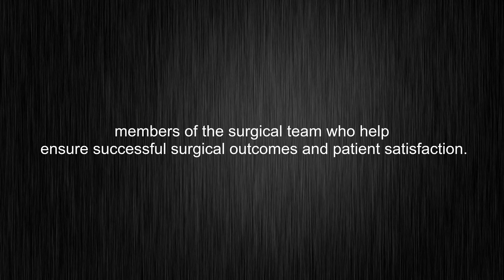What's the meaning of "Anaesthetist", How to pronounce?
This video shows you What's the meaning of "Anaesthetist", How to pronounce "Anaesthetist", pronunciation guide and accurate definitions.